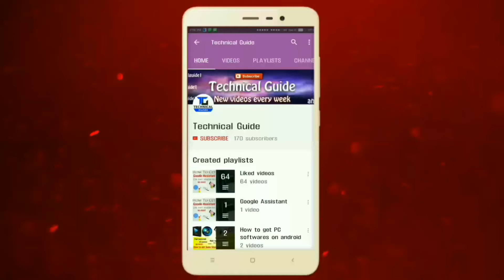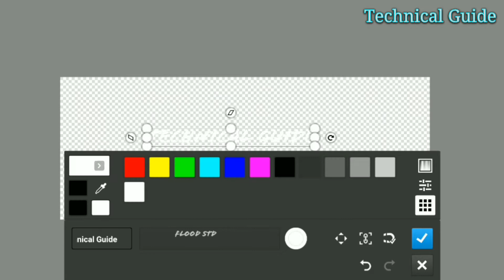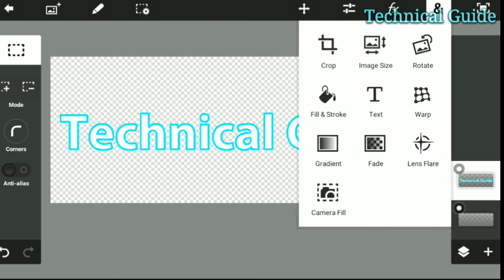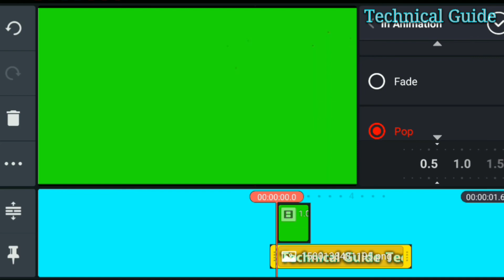How to make transparent overlay for videos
Very simple trick to make overlays of videos like i do! Simple and easy!

Technical Guide